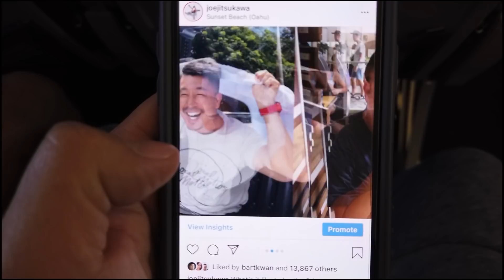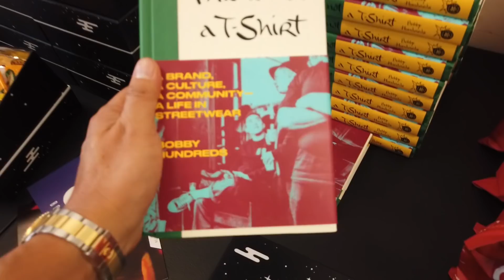ISA B-Ball Game, Lonely Single Sad Man Goes Clubbing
ISA basketball game was awesome, score points. Asian sensations all over the place. Shang Chi tried to juke me but he didnt. Went clubbing solo and met some hunnies that I already knew. ladies. singles. party. wong fu productions. dont mind me just trying to get SEO. love. relationships and pick up women. flirt charming dance

90 Days To Freedom - My 3 step program on how to get anything you want out of life!

Join Joemalian Academy - 100% Free educational course about everything they should have taught us in school